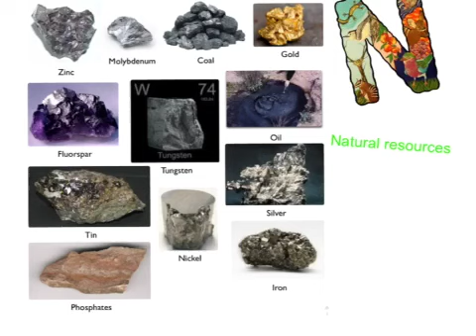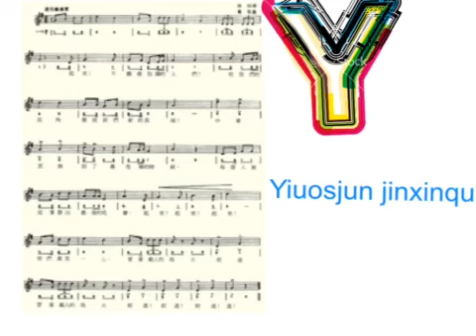ABC Book 1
China, Mongolia, Taiwan ABC Book